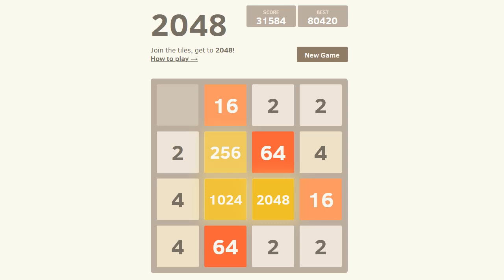Random 2048: Season 5 Episode 31